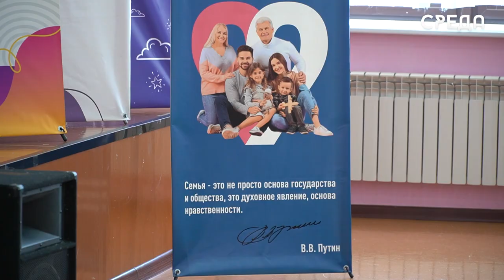Родительский форум состоялся в каспийской гимназии № 11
Мероприятие «Диалог семьи и школы: проблемы и перспективы развития» состоялось в рамках родительского форума в Каспийской гимназии номер 11. Основной темой встречи стало взаимодействие и дружеские отношения между семьей и школой.

Почетными гостями стали директор школы номер 1 Фериде Алиева, председатель родительского комитета Светлана Титова, представители духовенства, управления образования и многие другие.